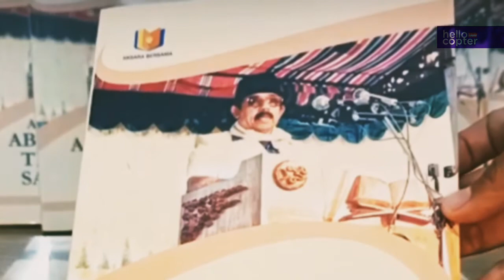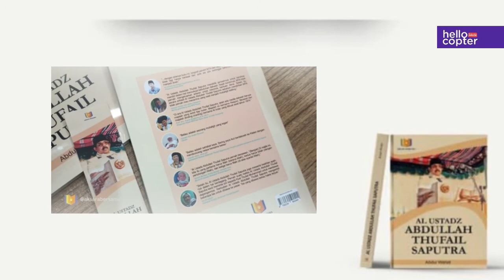SUDAH TERBIT!!! BUKU BIOGRAFI ABDULLAH THUFAIL SAPUTRA (VERSI PENULIS ABDUL WAHID)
Backsound: Ahmad Ameen (cover Nas Teshlehbena)